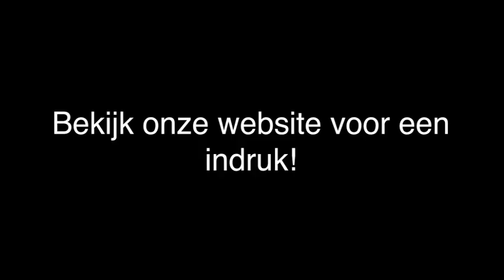aannemer - Reeuwijk Vergeer Bouw BV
Vergeer Bouw BV gevestigd in Reeuwijk is een uitstekende keuze wanneer u op zoek bent naar " aannemer of bouwbedrijf. Voor meer informatie, bel 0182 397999 of bezoek bovenstaande website.